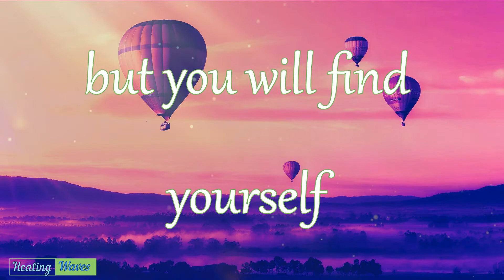Guided meditation to release negative energy and feelings - 20 minutes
Beautiful Souls,

➡️ Here's a guided meditation to release negative energy and negative feelings (20 minutes).

🤗 Welcome or Welcome back to Mind Your Subconscious.

🙋🏻‍♀️ My name is Jenny and I help ladies find their soul's purpose, so they can do what they love and get paid for it. In the process, we get rid of anxiety, depression, suicidal thoughts, etc., so you can love and trust yourself more and be happier. I use hypnosis to help you let go of any limiting beliefs, so you can live your dream life!

If you're reading this, I want you to know that you CAN create and live your dream life! You are capable of doing what you love and getting paid for it! I come from a 9-5, but have been traveling the world since April 2016 while working online and enjoying my freedom: safaris in several African countries, hot air balloon rides in Egypt, weddings in Colombia, etc. You can do the same.

Take these 20 minutes for yourself and let go and release all negative energy and feelings, so you can make space for love again. More love = higher frequency = better manifesting game = happiness.